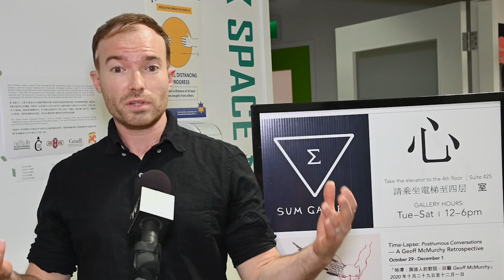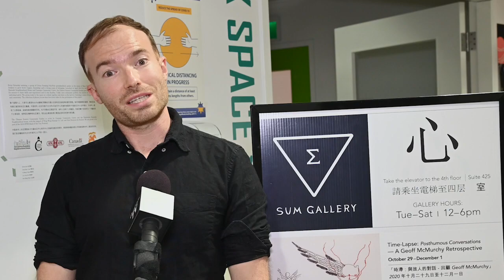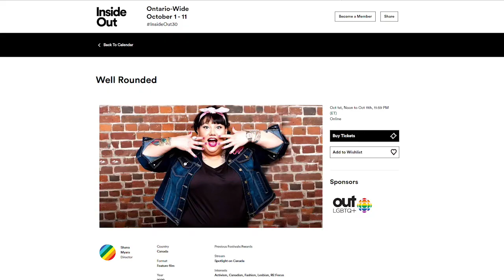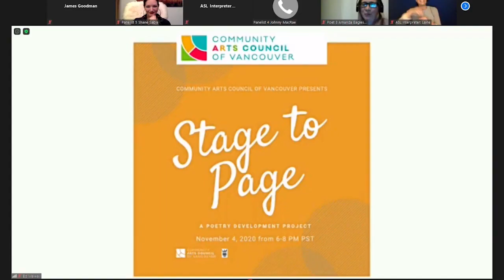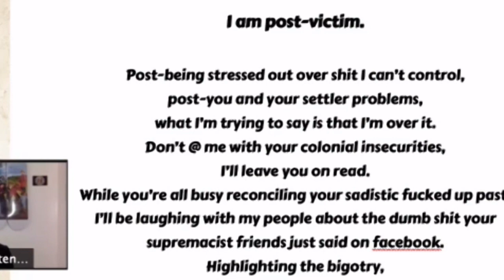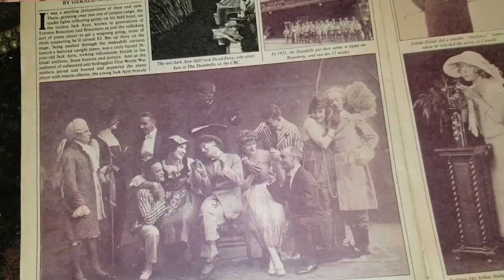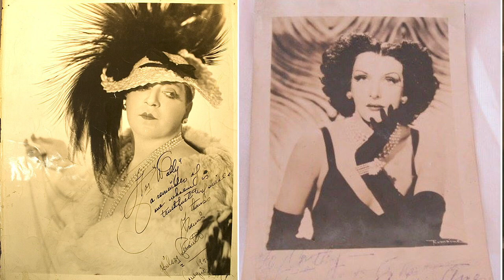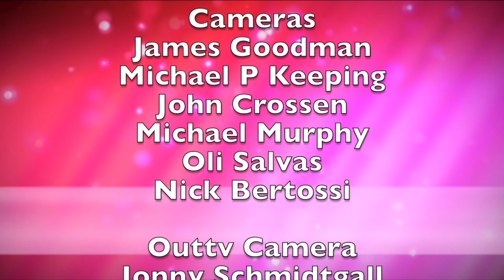Outlook TV November 2020 Show 1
SUM Gallery Time Lapse (Geoff McMurchy)  0:37
Drag and Dinner at The Junction  3:45
Documentary Well Rounded  7:22
Stage to Page  10:57
Matthew Freed Pottery  13:57
Ivan Sayers profile  17:34
MP40 Matthew Presidente 40th  20:39